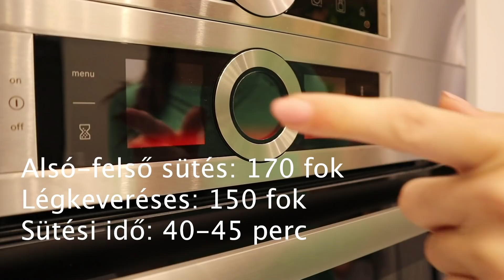TITKOS MEGLEPI APÁNAK - Szívből sütink: a MÉZES FENYŐK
Beni és Nini meglepi Apát! :)

Megvártuk, amíg Csabi elmegy otthonról, és nekiálltunk valami nagyon nagyon finomat készíteni hármasban a világ legédesszájúbb Apukájának! :)

Jöhetnek a likekok, a feliratkozások, és persze az értesítések bekapcsolása! :) - már, ha tetszik Nektek, amit csinálunk :)

Megtaláltok még:
Facebookon: